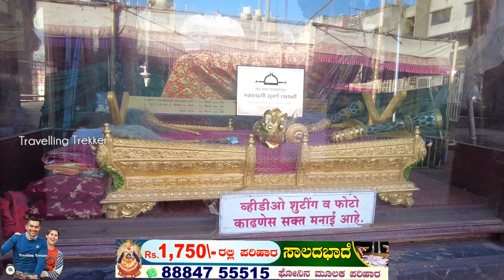ಅಷ್ಟ ಐಶ್ವರ್ಯ ನೀಡುವ ಕೊಲ್ಲಾಪುರ ಮಹಾಲಕ್ಷ್ಮಿ | kolhapura mahalakshmi temple | maharastra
A detailed video of kolhapura Mahalakshmi temple, maharastra along with exciting stories